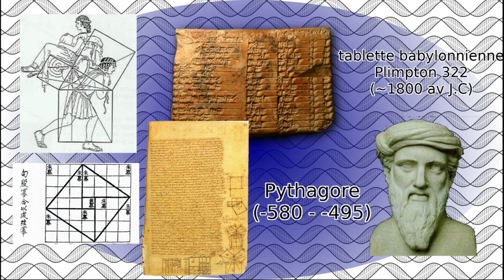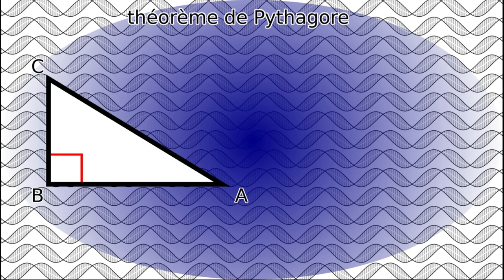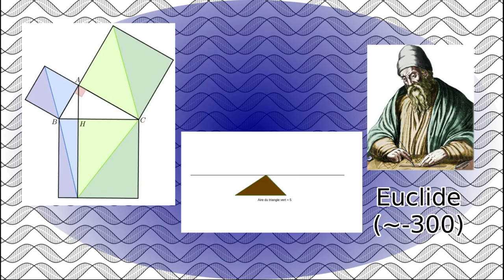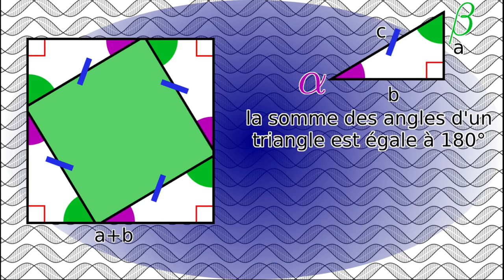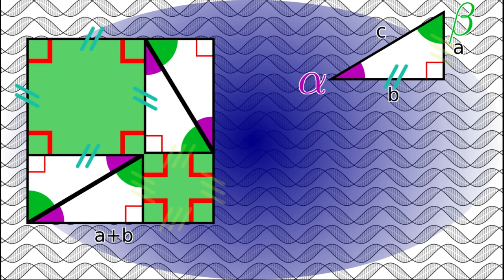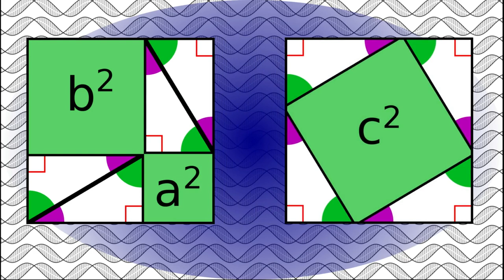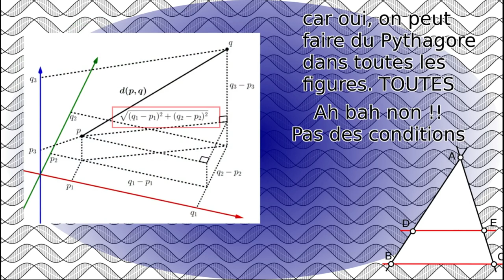📐Théorème de Pythagore📐, histoire, origine et démonstration.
Le théorème de Pythagore est sans aucun doute l'un des théorèmes les plus connus de l'antiquité, et qui fût découvert de façon indépendante par toutes les civilisations humaines. Car ce théorème a l'avantage d'être mathématiquement simple, et dès les premières constructions peut se révéler d'une utilité redoutable pour les architectes de tout niveau.
Nous allons dans cet épisode voir ensemble ce que nous dit ce théorème, comment le démontrer, ainsi que l'intérêt insoupçonné de sa réciproque.